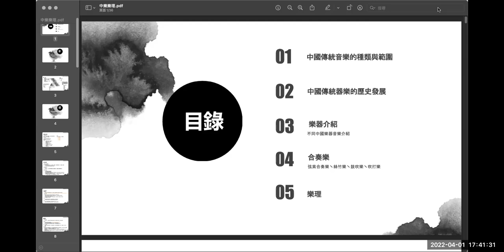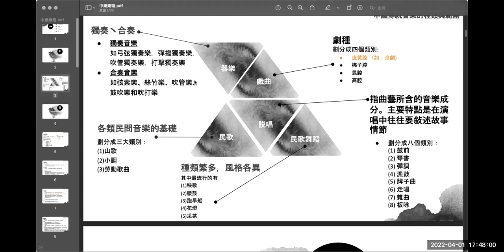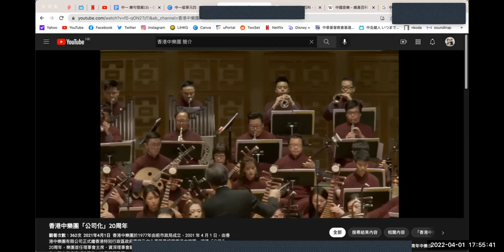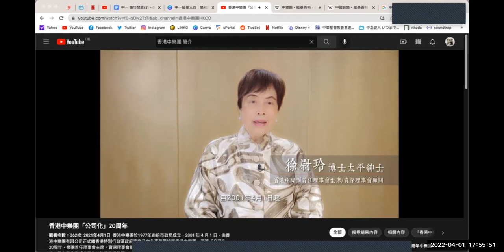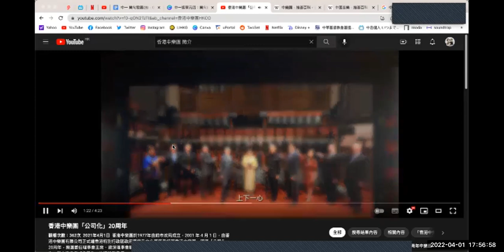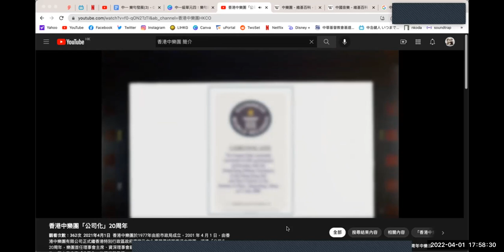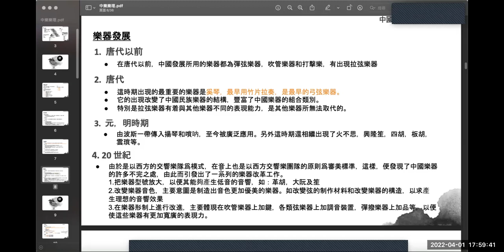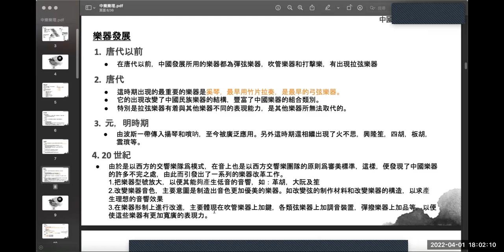【Week 1】 中樂樂理： 中國傳統音樂的種類與範疇 & 中國傳統器樂的歷史發展